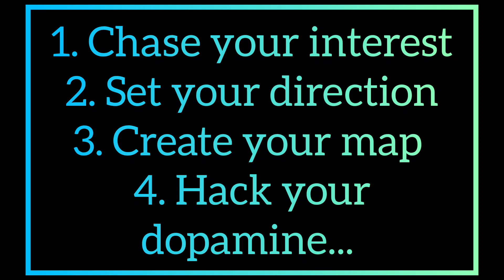How To Take Instant Action.... Dreams||Motivation||Success